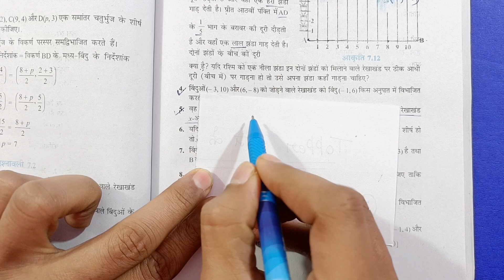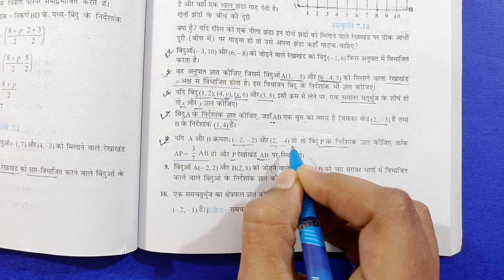Ex 7.2 Q5 to 8 Class 10 in Hindi | Class 10th Prashnavali 7.2 Prasn 5-8 Ncert | Friend of Maths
About this video:
pyare doston aaj ke iss video mein main aapko class 10 maths ncert book ka chapter 7 (nirdesank jyamiti) exercise 7.2 ke question 5 to 8 ka solution aasan bhasha mein samjhaunga.

Topics Covered in this Video:
class 10 7.2 q5
class 10th 7.2 q6
class 10 q7 ex 7.2 in hindi
class 10 math 7.2 q8
class 10 7.2 q8 ncert
q5 7.2 class 10
ex 7.2 q6 in hindi class 10
maths 7.2 q8 class 10